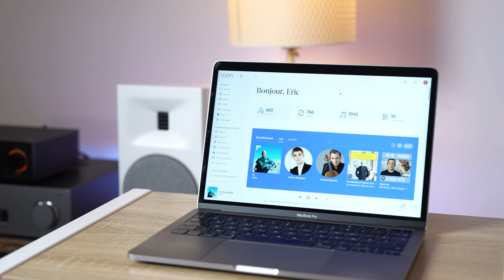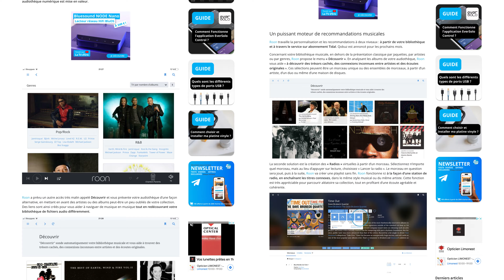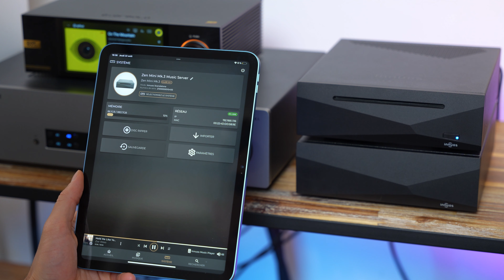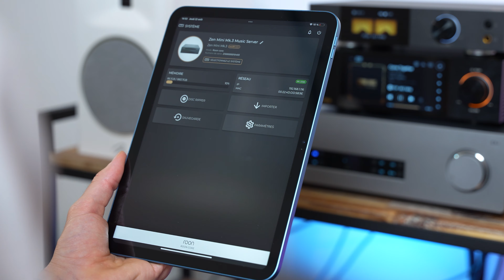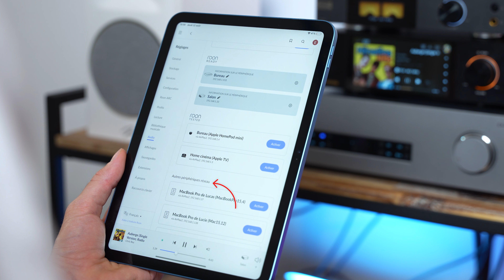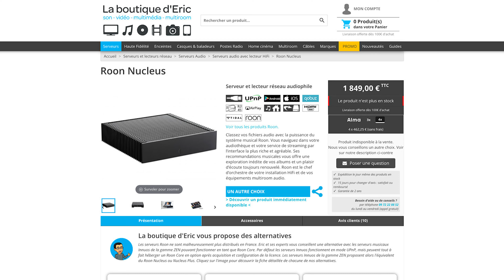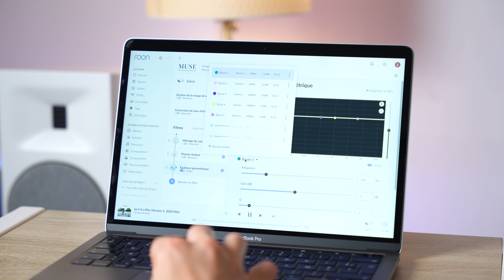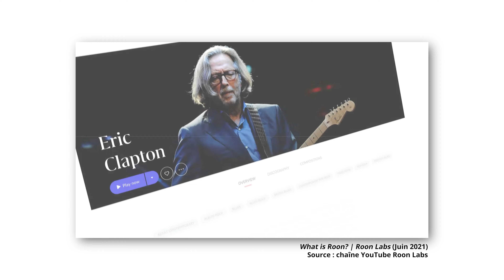Comment mettre en place un serveur musical Roon ? TUTO avec Innuos ZENMini Mk3 S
Découvrez en vidéo mon guide pas à pas pour mettre en place la solution Roon chez vous facilement ! Je vous explique chaque étape : initialisation du serveur Roon Core, configuration via l'application Roon Remote et enfin mise en place des périphériques de lecture Roon Ready et Roon Tested. Dans cette vidéo, nous vous présentons le serveur audiophile Innuos ZENMini Mk3 S, une excellente option pour faire tourner votre serveur Roon.

Nous vous guiderons étape par étape pour installer et configurer facilement votre serveur Roon sur le ZENMini Mk3 S. Que vous souhaitiez profiter de vos fichiers audio, vos CD rippés et vos abonnements Qobuz/Tidal, nous aborderons tous les aspects techniques pour tirer le meilleur de Roon.

00:00 Comment mettre en place Roon
02:07 Mettre en place son serveur Roon Core
06:08 S’inscrire sur Roon
07:34 Choisir ses lecteurs audio
12:12 Affichage du chemin du signal et accès aux paramètres audio